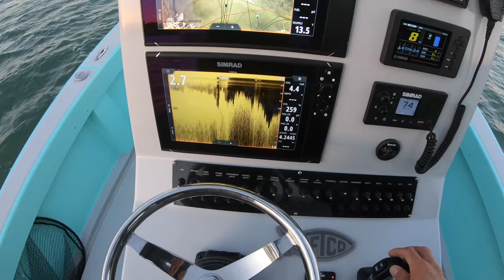ACTION PACKED FISHING! HOT Spanish Mackerel Bite!! | Winter time fishing in Florida | BAD FISH BOX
Took the girls out into the gulf to have a fun day off from work! We left the dock with the goal to catch some mackerel we can smoke and turn into fish dip. I think it’s safe to say we got the job done! The girls did awesome catching the fish while I ran the camera and Dallas kept them fishing. A little bit windier then it was forecasting but the audio came through good and the fish were chewing! It was a cold ride but worth it all the way.